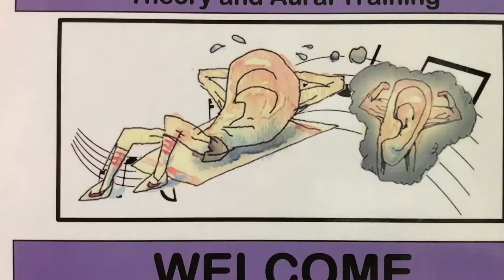Crawford International Preparatory Ruimsig - Culture - Music Theory Class